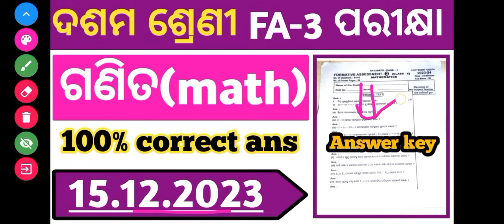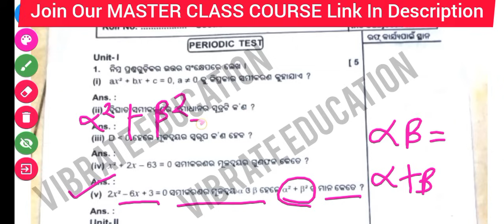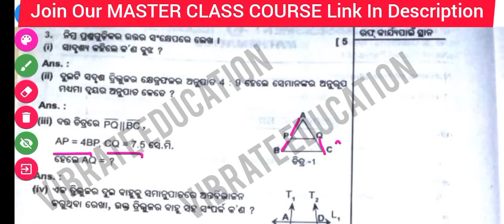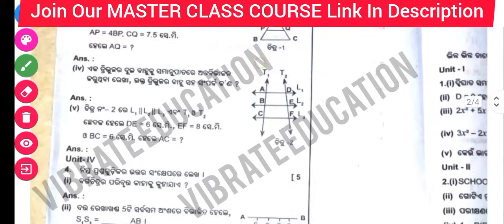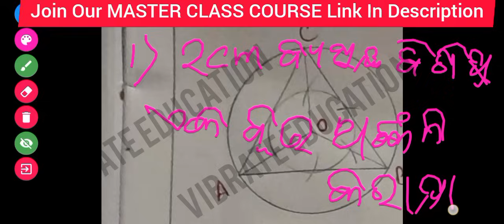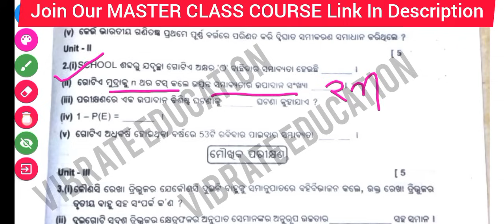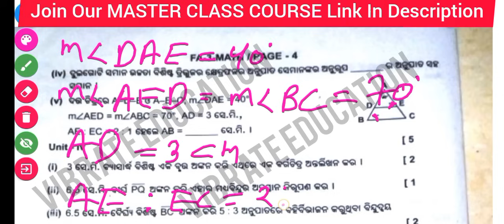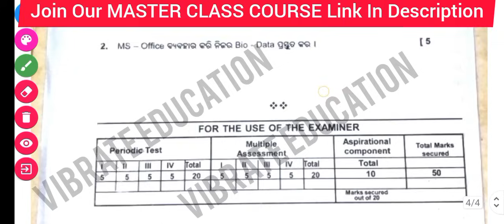fa3 math 10th class question paper with answers 2023 class 10 fa3 math real question paper answers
fa3 math 9th class question paper with answers 2023 class 9 fa3 math real question paper answers fa3

This course is available just @399/- for limited time which actually price is 599/-

MASTER CLASS COURSE ମୂଲ୍ୟ ନିର୍ଦ୍ଦିଷ୍ଟ ସମୟ ପାଇଁ 399/- କରି ଦିଆ ଯାଇଛି ଯାହାର ପ୍ରକୃତ ମୂଲ୍ୟ 599/-
ଏହି OFFER କେବଳ କିଛି ସମୟ ପାଇଁ ଉପଲବ୍ଧ JOIN କରିବା ପାଇଁ ତଳେ ଥିବା LINK ରେ CLICK କରି payment କରି ଆମ Course ରେ join ହୁଅନ୍ତୁ

Important - ଏଥି free ରେ ମେଟ୍ରିକ୍ ବୋର୍ଡ ର master class Question ଦିଆଯିବ

10th class fa3 question paper 2023-24 english

10th class fa3 question paper 2023-24

10th class fa3 exam

10th class fa3 question paper 2022-23

10th class fa3 exam odia

10th class fa3 question paper 2023-24 science

10th class fa3 question paper 2022-23 english

10th class fa3 exam question answer 2023 mil

10th class fa3 question paper 2023-24 history

10th class fa3 question paper

fa3 class 10 question answer 2022 23 english

fa3 class 10 question answer 2023 24 hindi

fa3 10th class telugu question paper

fa3 class 10 question answer 2022 23 sanskrit

fa3 class 10 question answer 2023 24 maths

fa3 10th class

fa3 class 10 question answer 2022 23 hindi

fa3 class 10 question answer 2022 23 science

fa3 10th class hindi exam paper

fa3 class 10 question answer 2023 24 odia

class 10 fa3 maths question

answer

10 class maths fa3 question paper 2023

fa 3 question answer 10th class mil

fa3 maths question paper 2023

fa3 maths question paper 2023 class

10th

fa3 maths project work

fa3 maths question paper 2023 class 9 with answers

fa3 maths question

maths fa3 question paper 2023 9th class

8th class fa3 maths question paper 2023

7th class fa3 maths question paper 2023

ap fa3 maths question paper 2023

10th class fa3 maths question paper

fa3 10th english question paper

fa3 10th question paper 2023 science

fa3 10th question paper 2023 hindi

fa3 10th question paper 2023 english

fa3 10th class

fa3 10th class exam

fa3 10th maths question paper 2023

fa3 10th class ps question paper

10th class fa3 maths question paper 2023

10th class maths fa3 project work

answer

10th class fa3 maths question paper 2023 telugu medium 10th class maths fa3 question paper 2022-23

10th class fa3 maths question paper

10th class fa3 question paper 2022-23/fa3 class 10 question answer

maths

10th class formative assessment 3 math question answer 2023/10th cla fa3 math real paper 2023

10th class fa3 maths real question paper 2023 latest

 2023 latest

10th class FA3 math question paper 2022-23 class 10 fa3 question paper 2023-24 math

10th class FA3 math question paper 2023 / class 10 fa3 question paper 2023 math

10th class fa3 question paper 2023

10th class fa3 question paper 2023 fa3 exam question 2022 10th class class 10 fa3 question paper 2023

fa3 class 10 question answer

10th class fa3 question

10th class fa3 question answer

10th class fa3 question paper

class 10th fa-3 mil questions paper 2023

10th class fa3 exam

10th class fa3

10th fa3 question paper

fa3 question paper 2023

fa3 class 10 question answer 2024

answer

math portfolio class 10 fa3

10th class fa3 maths question paper 2023 10th class maths fa3 project Work

10th class fa3 maths question paper 2023 telugu medium

10th class maths fa3 question paper 2022-23

10th class fa3 maths question paper

10th class fa3 syllabus

10th class fa3 question paper 2023-24 english

10th class fa3 hindi question paper 2023

10th class fa3 question paper 2023-24

10th class fa3 question paper 2023

10th class fa3 question paper 2022-23 english

10th class fa3 syllabus 2023

10th class fa3 question paper 2023 english answer

10th class fa3 maths question paper 2023

10th class fa3 maths question paper 2023

10th class maths fa3 project Work

10th class fa3 maths question paper 2023 telugu medium

10th class maths fa3 question paper 2022-23

10th class fa3 maths question paper

maths 1Oth class fa3 question paper 2023

maths fa3 question paper 2023

maths fa3 question paper 2023 10th class with key

math copyright ostta real question paper with answers 2023

10th class math fa3 real question ans